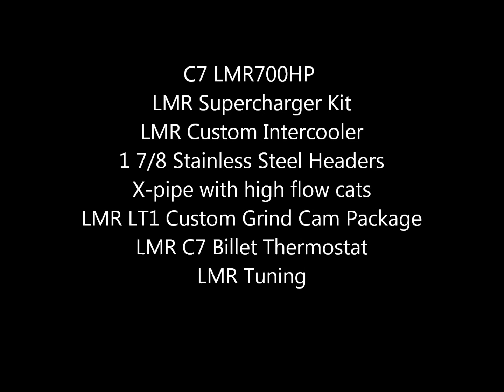LMR 2014 C7 Corvette 700HP Package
Home of the Quickest & Fastest C7 Corvettes in the World!